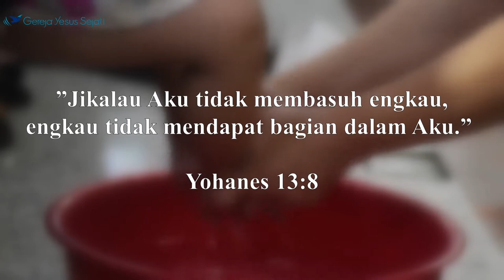Apakah Basuh Kaki Itu Penting?